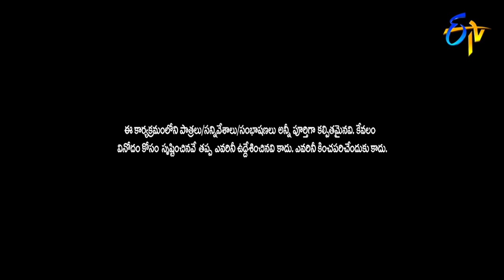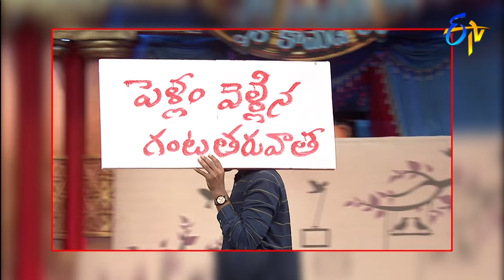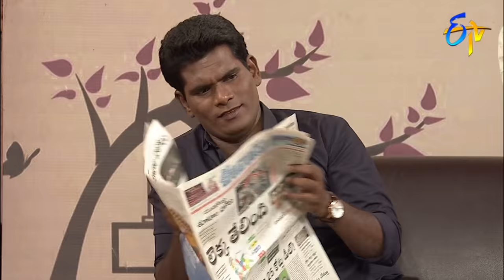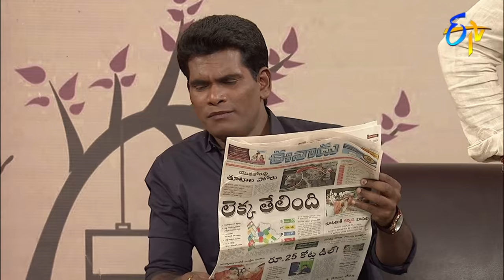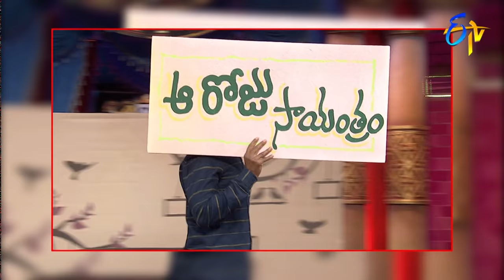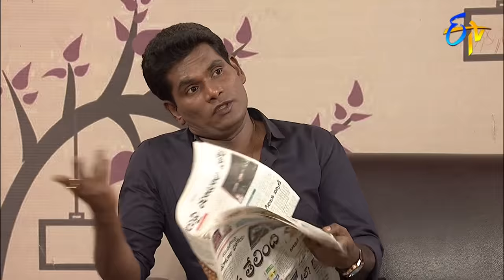Chammak Chandra Performance | Extra Jabardasth | 15th March 2019 | ETV Telugu